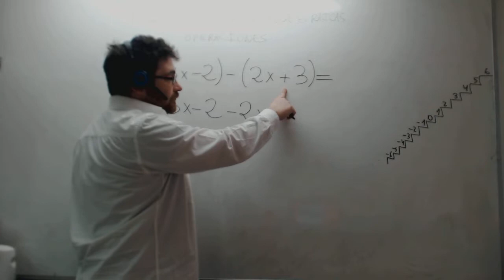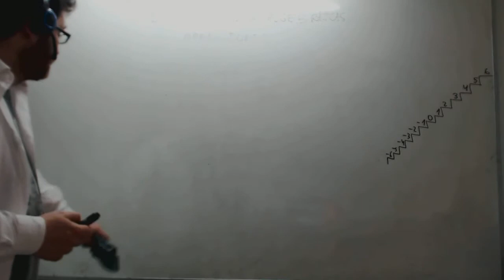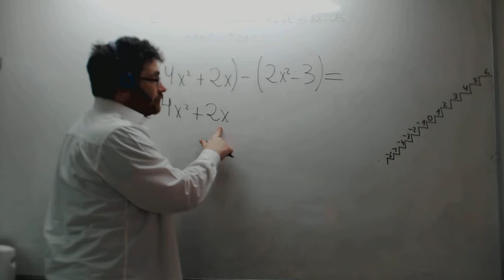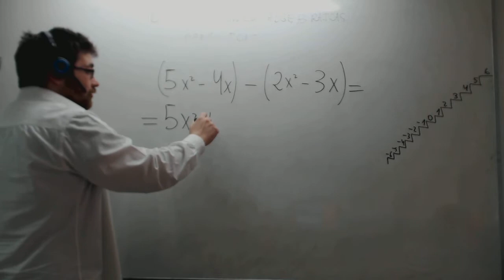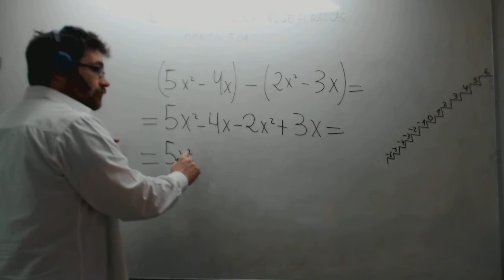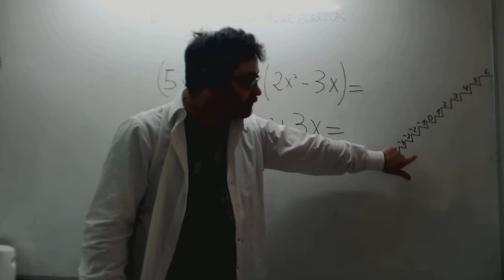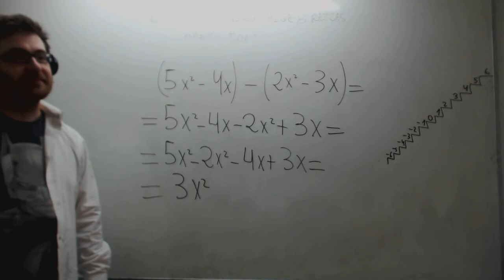Operaciones con pares de monomios y paréntesis Matemáticas 1º ESO Academia Usero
Paréntesis y operaciones con monomios explicados para alumnos y alumnas de matemáticas de 1º de ESO. Cuando hay un menos delante de un paréntesis, es como si hubiera un -1 delante y se multiplica cada uno de los monomios por -1, lo que hace que cambie su signo. Luego se agrupan y se operan los que sean semejantes.